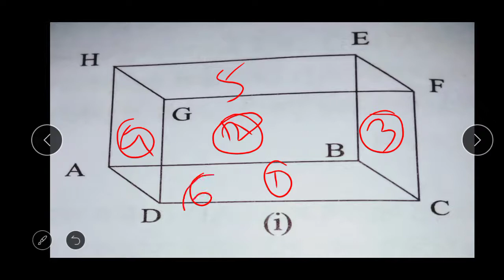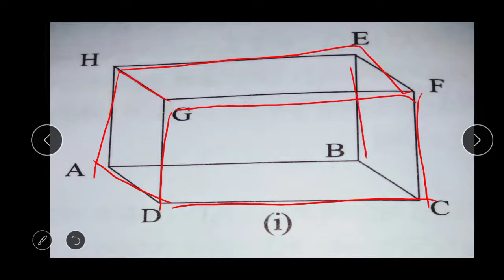দশম শ্রেণী গণিত// চতুর্থ অধ্যায় //আয়তঘন//part I// TARGET 2021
এই ভিডিওতে দশম শ্রেণীর গণিতের চতুর্থ অধ্যায়ঃ আয়তঘন নিয়ে বাংলায় আলোচনা করা হয়েছে। এই প্রশ্নগুলি 2021 সালের মাধ্যমিক পরীক্ষার্থীদের জানতেই হবে। ভিডিওর মধ্যে যে সমস্ত প্রশ্নগুলি বেশি গুরুত্বপূর্ণ সেই প্রশ্ন গুলি চিহ্নিত করে দেয়া হয়েছে। আশা করি আমার এই ভিডিওটি সমস্ত রকম ছাত্র-ছাত্রীদের জন্য খুব উপযোগী হবে।